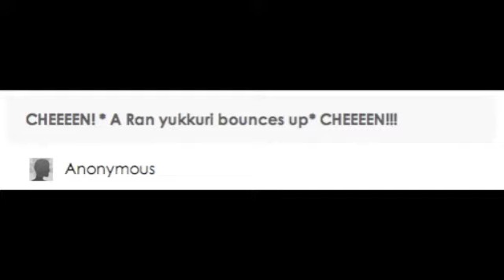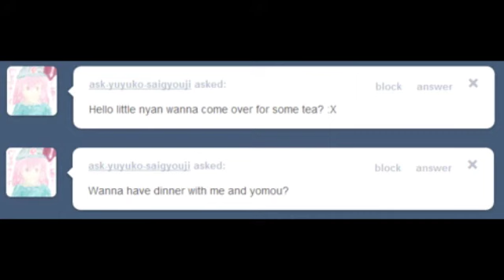Ask Chen Yakumo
I decided to be silly and voice some thingys!
Sorry if I say anything wrong u-u